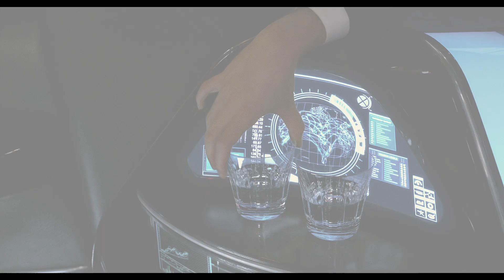Cosmopolis Trailer- U.S.